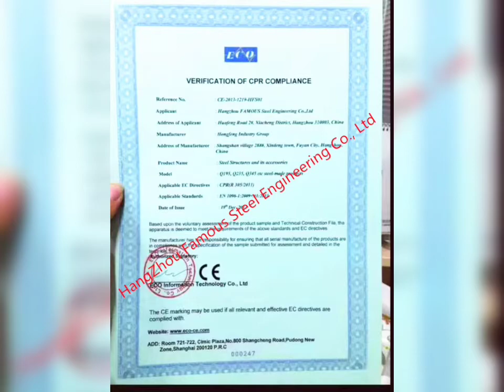Q235 Steel Light Pole Square Metal Posts Antirust Surface Quick Ship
Q235 High Quality Steel Light Pole
Square Metal Posts Quick-Ship Street Light Poles

We are a professional manufacturer of standard and custom metal posts for park and garden, retail center, plaza, courtyard, residential, road authorities, municipal and commercial projects.  Product categories include metal light poles, traffic sign posts and structures, commercial sign structures for advertising. The poles and structures from us are made of quality steel and finished with optional durable coat finish, corrosion resistance, easy installation, low maintenance and longer service life guranteed. Available in a variety of profile shapes and sizes depending on your needs.